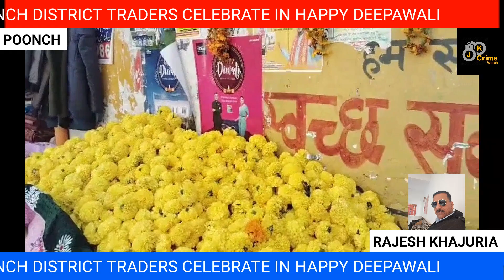POONCH DISTRICT TRADERS ASSOCIATION CELEBRATE DEEPAWALI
POONCH DISTRICT TRADERS CELEBRATE IN HAPPY DEEPAWALI